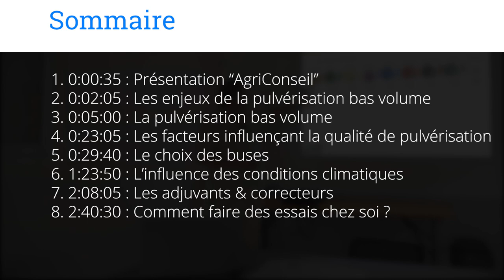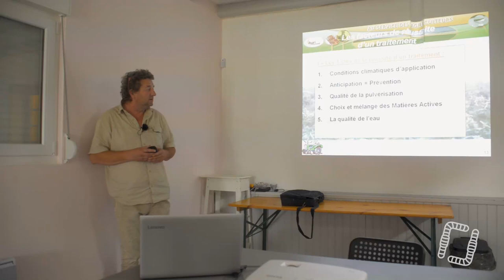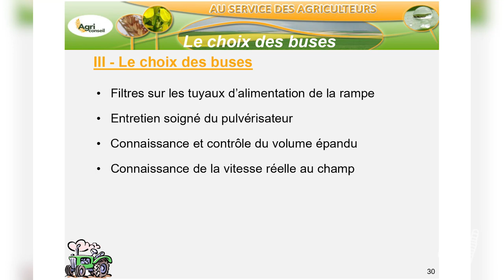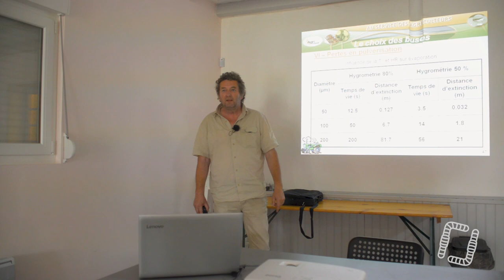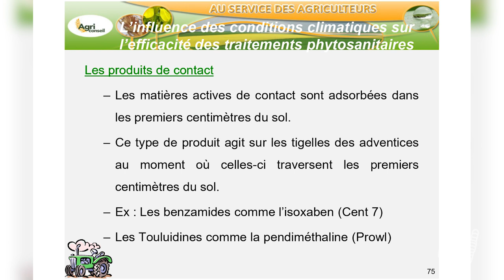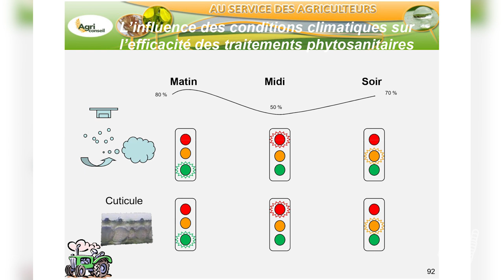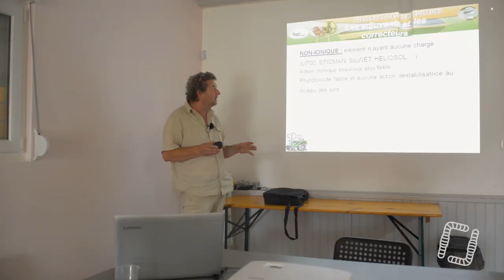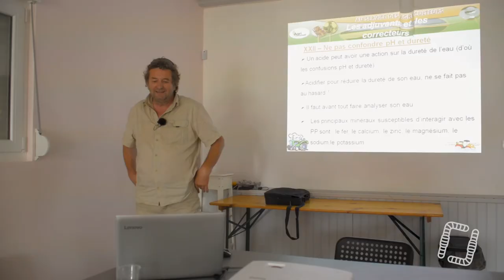La Pulvérisation Bas Volume - Vincent FRANQUET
SOMMAIRE

1. 0:00:35 : Présentation “AgriConseil”
2. 0:02:05 : Les enjeux de la pulvérisation bas volume
3. 0:05:00 : La pulvérisation bas volume
4. 0:23:05 : Les facteurs influençant la qualité de pulvérisation
5. 0:29:40 : Le choix des buses
6. 1:23:50 : L’influence des conditions climatiques
7. 2:08:05 : Les adjuvants & correcteurs
8. 2:40:30 : Comment faire des essais chez soi ?

Pour plus d'informations, vous pouvez vous rendre sur le site web de la société Agri-conseil, où vous trouverez ses fascicules et son agenda de formation